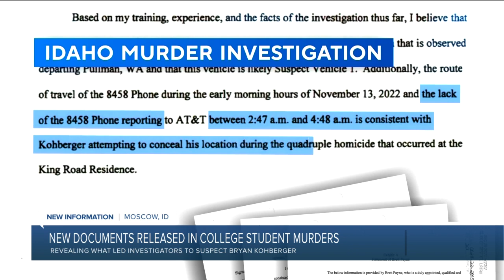The white sedan: How police found suspect in Idaho slayings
Authorities say a key piece of evidence in the case of four University of Idaho students stabbed to death in November turned out to be surveillance footage showing a white sedan driving past the victims' home. According to a police affidavit unsealed Thursday, the car drove past three times before the stabbings early on Nov. 13 and was recorded speeding away afterwards. Investigators said they later tracked the car — and eventually, DNA evidence — to Bryan Kohberger, a 28-year-old graduate student in criminology at Washington State University, just across the state border. Kohberger made an initial appearance in an Idaho courtroom Thursday after being extradited from Pennsylvania, where he was arrested last week.